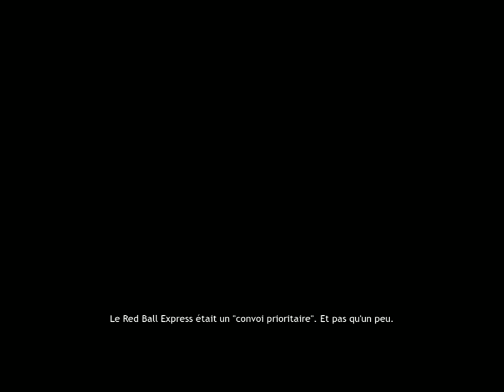Company of Heroes: Cherbourg Partie 1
Able doit prendre les docks de la ville.